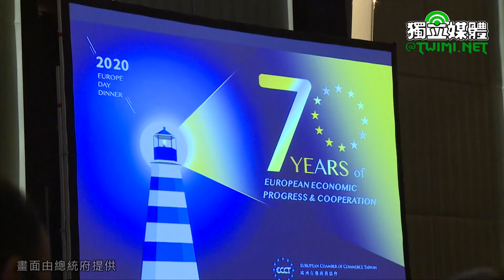出席歐洲日晚宴 蔡英文：台灣是歐盟值得信賴的經濟合作夥伴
蔡英文總統今天（9/2）晚間出席「2020歐洲日晚宴」時表示，台灣與歐盟合作抗疫，在艱困時期共同克服許多障礙；期盼能藉由洽商雙邊投資協定，擴大經貿合作，為彼此更具體堅實的夥伴關係開啟機會之窗。

蔡英文以英文致詞，她表示這是第5次來參加「歐洲日」晚宴，感謝尹容（Giuseppe Izzo）理事長的邀請。也要再次感謝高哲夫（Filip Grzegorzewski）處長、歐盟及所有會員國支持臺灣加入世界衛生組織，同時感謝歐盟各界對台灣再生能源產業及政策的大力支持。

蔡英文說，原本幾個月前就預定一起慶祝這場「歐洲日」晚宴，但因為疫情的關係，延到今天來舉行。雖然我們等了一陣子，但今天能在這裡見到在座各位，感到很開心，同時也知道各位都十分用心在防疫。

蔡英文表示，台灣一直積極防治國內疫情，同時協助全球各國一起抗疫。以口罩生產為例，疫情爆發前，台灣每天只生產180萬片，但到了5月中，就躍為全球第2大生產國，日產超過2千萬片。

蔡英文指出，我們深知戰略物資的自給自足，對因應這場健康危機，是十分重要的，因此我們迅速提升產能。在產能達到既定目標後，台灣捐贈了超過5千1百萬片口罩給全球80多個國家。

蔡英文說，這些「台灣製造」的口罩大部分透過歐盟救援機制RescEU及雙邊管道送給我們在歐洲的友人。歐盟也樂意相對提供台灣互惠協助。上個月，金門爆發牛結節疹疫情，歐盟立刻提供疫苗。該批疫苗在關鍵時刻抵達金門，緩解了養牛業者的憂慮，我一定要跟你們說聲謝謝。

蔡英文提到，此外，台灣和歐盟正在合作研發新冠病毒的試劑、疫苗及療法，並交流包括個人防護裝備在內的醫療物資。這些只是台灣與歐盟堅實夥伴關係的部分例證。

蔡英文指出，今年，台灣與歐盟會員國都遭逢疫情帶來的許多挑戰。值此關鍵時刻，我們有機會重新思考布局整體國際供應鏈和經濟策略。台灣與歐盟建構防疫物資供應鏈的合作，能夠作為深化互惠互助夥伴關係的第一步，也可以成為打造更多元強韌供應鏈的起始點。

蔡英文強調，台灣和歐盟共享民主、人權及法治的核心價值，台灣當然是歐盟值得信賴的經濟合作夥伴。

蔡英文說，，今年「歐洲日」晚宴原本要慶祝「舒曼宣言」（Schuman Declaration）70周年，並彰顯台灣與歐盟70年的經濟合作成果。多年來，台灣和歐洲間的關係日益深厚。

蔡英文表示，去年歐洲在台商務協會的公司及組織會員首度超過400個，個別會員突破900人。同樣在去年，台灣與歐盟雙邊貿易額創下587億美元的歷史新高。此外，歐盟去年在台投資也創新高。至本年6月底，歐盟對台投資達570億美元，五年內成長了65%。能有如此亮眼的表現，要歸功所有在台歐商的貢獻。

蔡英文指出，其中家樂福對台灣充滿信心，將亞洲營運中心設在台灣。飛利浦公司在台灣電子業的發展扮演重要的角色，帶動台灣創造積體電路奇蹟。達德（WPD）、沃旭（Ørsted）等公司最近都加碼投資台灣，擴大營運。

蔡英文提到，此外，楊德諾集團（Jan De Nul Group）和疏浚（DEME）公司也都參與我們離岸風電產業的建設。還有20家英國公司在台設立辦公室，提供發展離岸風電建設的各項訓練。我們珍視大家為實現綠色永續未來所做的貢獻，我要藉這個機會向所有參與台灣離岸風電發展的國內外業者表達由衷感謝。

蔡英文表示，歐洲企業對台灣的經濟成長甚有助益，而台灣也對歐洲的經濟發展貢獻良多。舉例來說，台灣企業如鴻海、華碩、宏碁和友達光電投資捷克電子、資通訊產業，創造了23,000個就業機會。

蔡英文說，此外，斯洛伐克現為友達製造大尺寸液晶顯示器的主產地，也是友達在歐洲的第二大生產基地。全球自行車製造龍頭台灣廠商捷安特在荷蘭設立第一家歐洲廠，年產50萬輛高端自行車；之後在2018年又在匈牙利建立了第二大歐洲廠。

蔡英文表示，台灣與歐洲經貿關係穩健，有越來越多歐洲國家的政府官員來訪。法國、英國、丹麥、盧森堡、比利時和荷蘭等代表團，去年都相繼訪台。此時此刻，我們很高興歡迎捷克參議院議長韋德齊（Miloš Vystrčil）率團來到台灣。

蔡英文強調，70年來，台灣和歐洲曾歷經艱辛，在政治及經濟整合發展上，克服許多橫逆與挑戰。在這不確定的時期，現在台灣和歐洲擴大合作，為世界做出貢獻，更顯關鍵。我們不僅經貿關係密切，也因共同價值凝聚連結。藉由洽商雙邊投資協定，我們將為彼此更具體堅實的夥伴關係開啟機會之窗。

蔡英文說，2020年是充滿挑戰的一年。台灣和歐盟在艱困時期克服了許多障礙，好夥伴、好朋友如果能共同打拚，一定能打造出美好繁榮的未來。她要再次感謝尹容理事長、高哲夫處長，以及歐盟會員國代表和夥伴們長久以來對台灣的友誼與支持。期待台灣與歐盟開啟夥伴關係新篇章，攜手共創輝煌。